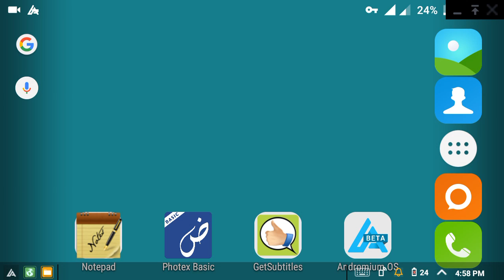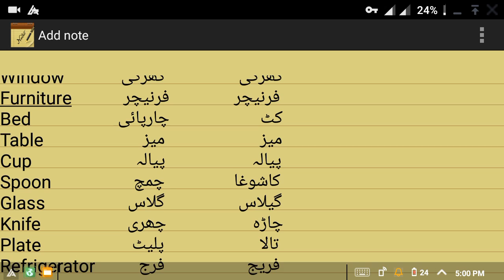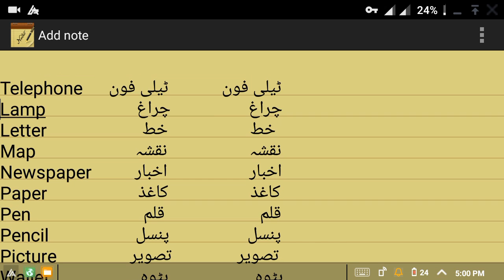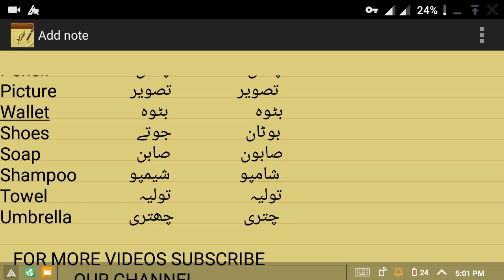اردوسےپشتوسیکھیں حصہ ۵ Learn Pashto In Urdu Part 5 | Household/House's Stuff Names In Pashto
اردوسےپشتوسیکھیں حصہ ۵
Learn Pashto In Urdu Part 5
گھر کی اشیاءکےنام پشتومیں